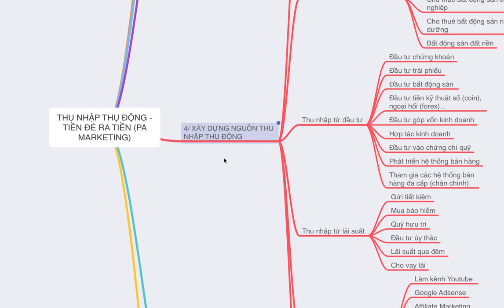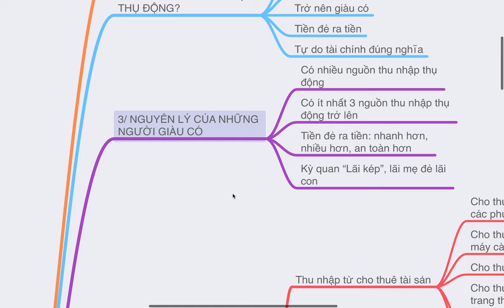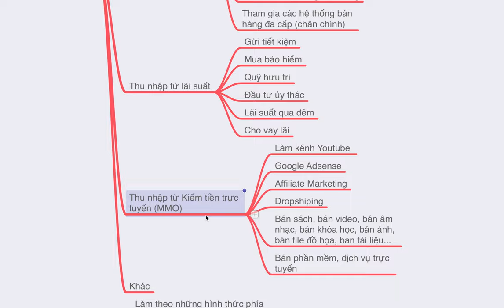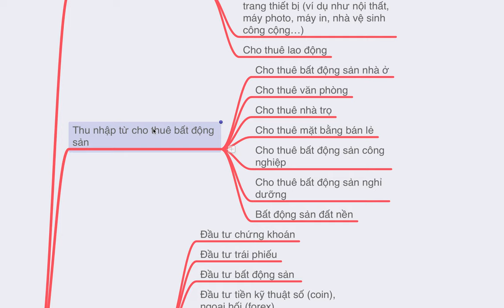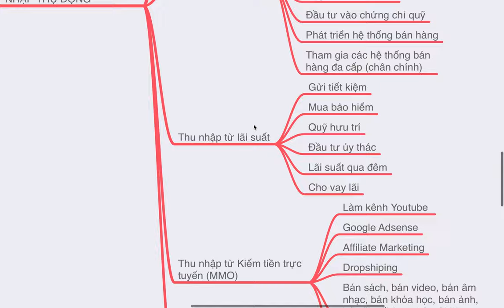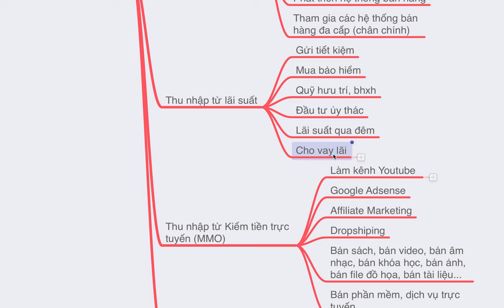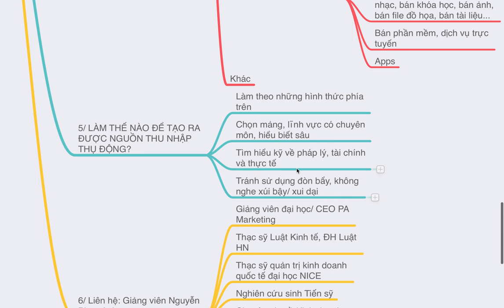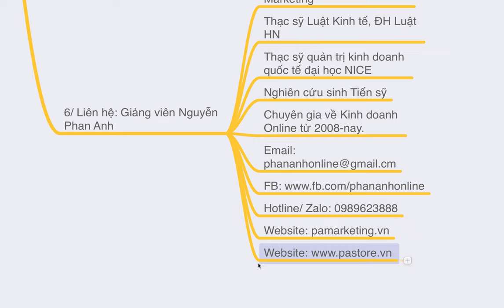Thu nhập thụ động là gì và 100 cách xây dựng hệ thống thu nhập thụ động ai cũng có thể làm được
1) Thu nhập thụ động là gì
2) Vai trò của thu nhập thụ động
3) Nguyên lý của người giàu
4) 100 cách xây dựng nguồn thu nhập thụ động (phân loại cực chi tiết và thông minh)
5) Một số lời khuyên.

Trụ sở: 3A/19, 59 Lê Đức Thọ, Nam Từ Liêm, HN